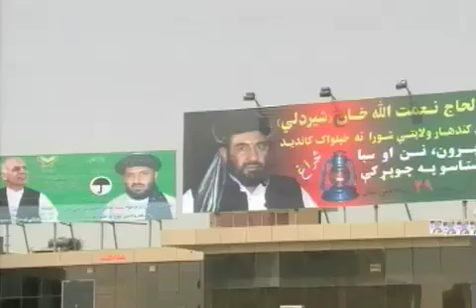NATO Commander on Kandahar Offensive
Muhammad Atif / Ravi Khanna / Jennifer Glasse, Urdu VOA News
Thousands of U.S. troops are heading into southern Afghanistan this month to launch an offensive in Kandahar province that President Obama has ordered to help end the Taliban insurgency. U.S. and coalition troops are already advancing in and around the city of Kandahar, where the Taliban are terrorizing the population with car bombings and other attacks. NATO's top military commander Admiral James Stavridis recently visited Afghanistan ahead of a planned offensive. Stavridis is also reviewing the progress of the Afghan army and talks about the measures that are necessary for military success and long term stability there.